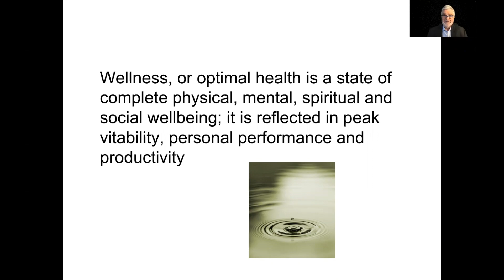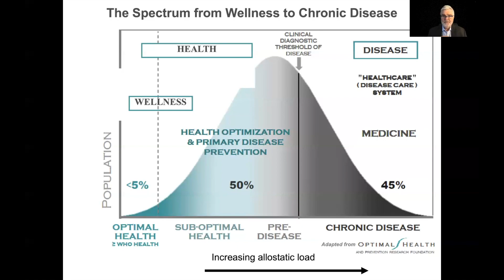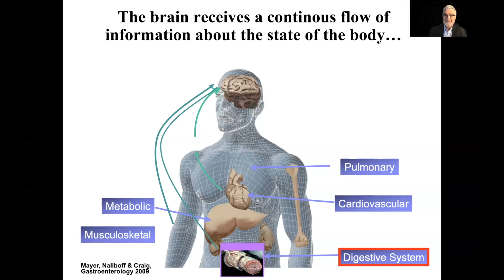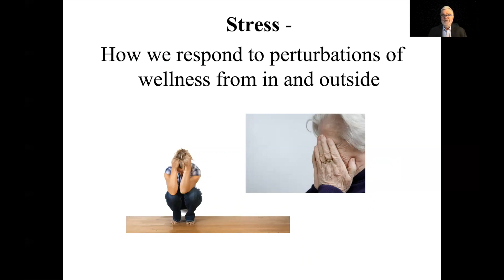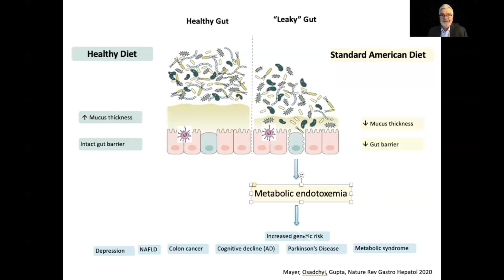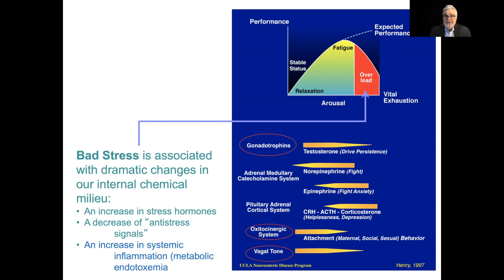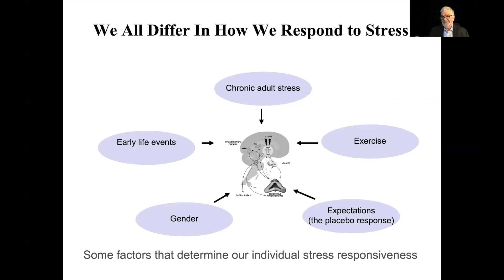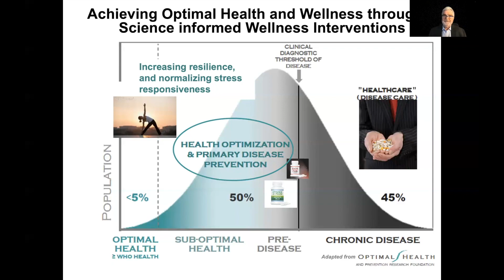Gut Health Insights #3 with Dr. Emeran Mayer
Welcome to the latest edition of Gut Health Insights, a lay-audience friendly, body of information that I provide to my students and to my patients in the clinic. In this edition, I explain the scientific underpinnings of good and bad stress, what shapes the development of the stress response, and how bad chronic stress compromises wellness and leads to chronic disease.

For most people chronic stress has become a regular aspect of modern life, amplified by a bombardment with negative news from the internet: the pandemic, catastrophic climate events, political polarization, and a raging war in the middle of Europe are just the most recent examples. As I will explain, our biology is poorly equipped to deal with this type of constant and repeated exposure to stress 24 hours a day. The mismatch between our ancient biological acute stress response systems and this new form of chronic perturbation of the body’s homeostasis is likely to negatively affect our health.

Acute, often life-threatening stress has been part of human life for millions of years and there has been enough time in our evolutionary history to perfect our biological stress response systems in a way that has kept our species alive through natural disasters, wars, famines, and pandemics. There are two such systems in our body: the older immune stress response system and the brain’s stress response system, and both are often engaged together.

Our organism responds to any situation - in the presence or the future - that is perceived as a threat to our integrity and homeostasis by engaging one or both of these stress response systems. While they have evolved and are optimized to respond to infrequent, but life-threatening stresses – the poisonous snake, the wild tiger, the severe injury, or the infection, for most people in developed countries, these are no longer the kind of stresses we encounter on a regular basis. Unfortunately, the worry about being shot remains a persistent stress for a significant segment of the population as highlighted by the series of recent high profile police shootings.

Today’s perturbation of our body’s balance most often comes in form of chronic stressors associated with modern life: The chronic psychological stress on our minds generated by the relentless daily bombardment with negative news, worries about the future, increasing competition, and number of challenges associated with a lower socioeconomic status (in plain language, poverty, food insecurity, health conditions). And at the same time, the dietary stress on our metabolism in form of the unhealthy Standard American Diet (SAD).

Unfortunately, these two types of stressors often occur together, and the relentless engagement of our stress systems comes at an increasing cost to the health of our bodies and minds. Evolution had not foreseen these kinds of stressors which we have never experienced as a species. While our stress response systems (the sympathetic nervous system and the HPA axis) keep responding in the same way that has been so adaptive for human life, chronic hyperproduction of the stress mediator’s cortisol and noradrenaline, and chronic systemic engagement of the immune system are responsible for many aspects of our current chronic non-infectious disease epidemic as I have described in detail in The Gut Immune Connection.

Not everybody responds to these challenges in the same way: the responsiveness of our neurological and immunological stress system is influenced by genetic factors and is programmed during the first 18 years of life, starting in utero, and will determine our lifetime risks for developing these common chronic diseases. This will result in a situation where two people exposed to the same kind and severity of stress will respond in very different ways: one will remain healthy, the other one developing a chronic disease.

In this short videoclip, I provide a brief explanation of the relentless transition that has been occurring in the US and increasingly in developing countries from a state of optimal health and the associated subjective feeling of wellness to the current epidemic of chronic non-infectious diseases and provide an understanding of how both psychosocial and dietary stresses interact to result in a maladaptive engagement of the stress systems ultimately leading to organ dysfunction and disease.

If you want to learn more about this topic, you might also be interested in my book, The Gut Immune Connection, which is available now.